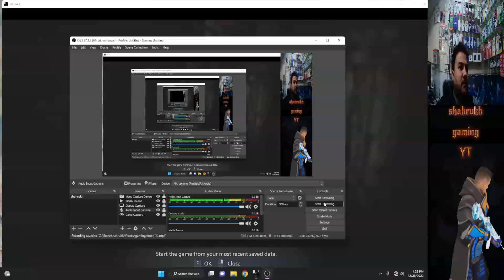resident evil village part